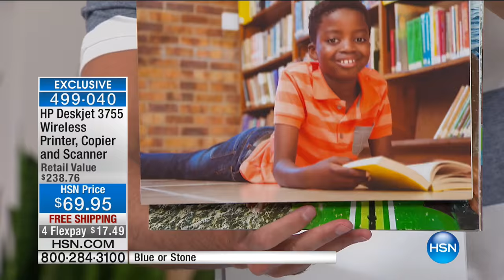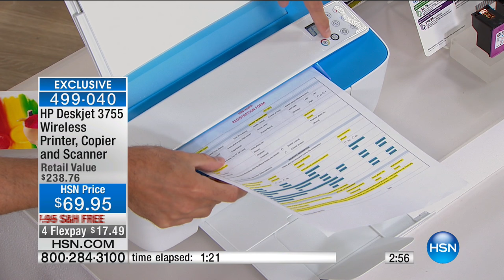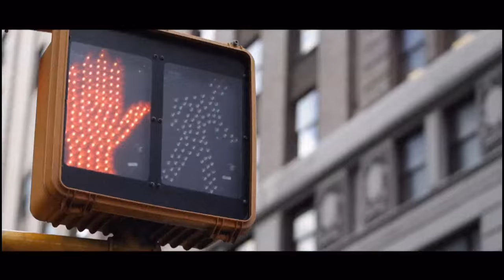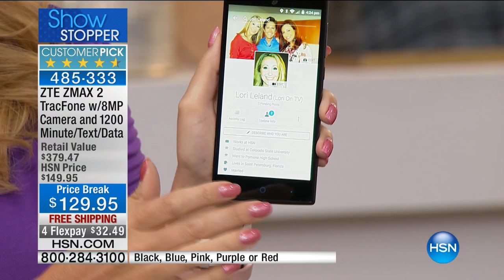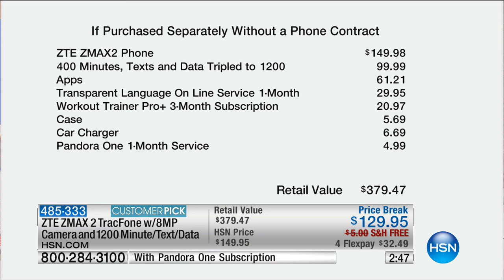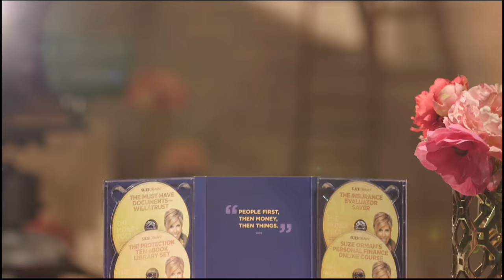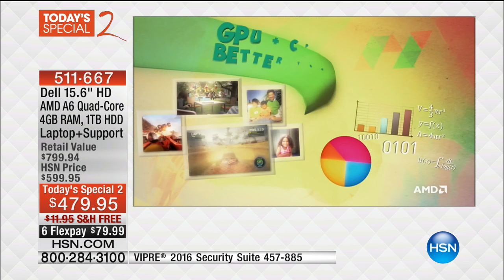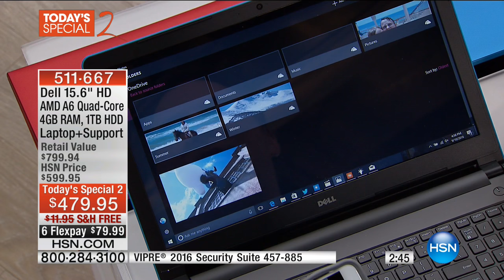HSN | Electronic Connection featuring Dell 09.10.2016 - 04 PM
Dell computers